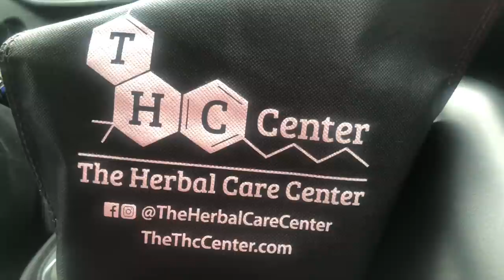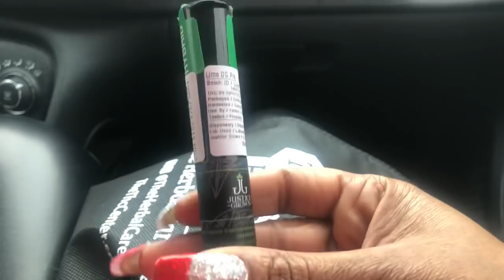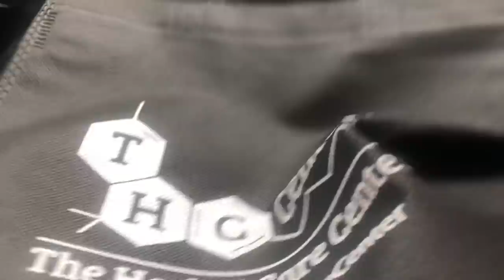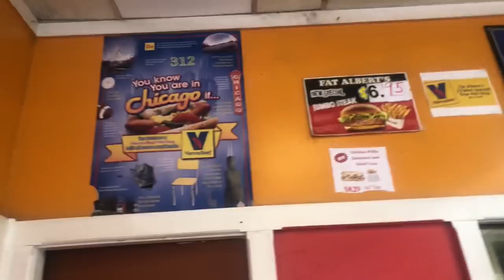A & Walt Do Chicago | Dispensary Action! | Fat Albert’s Vlog